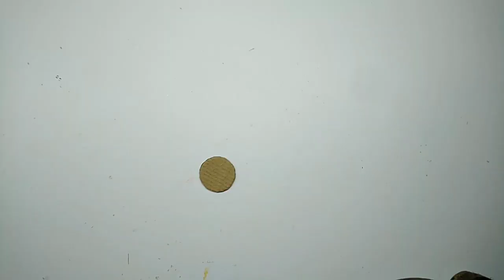DIY Candle Holder From Waste Wedding Card/Best Out Of Waste/Purane Shadi Ke Card Ka Use